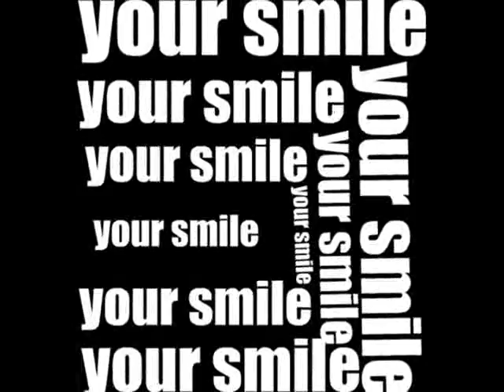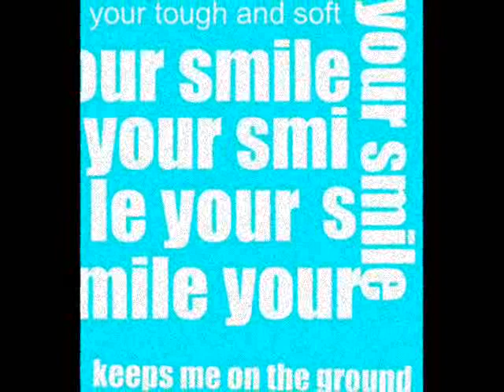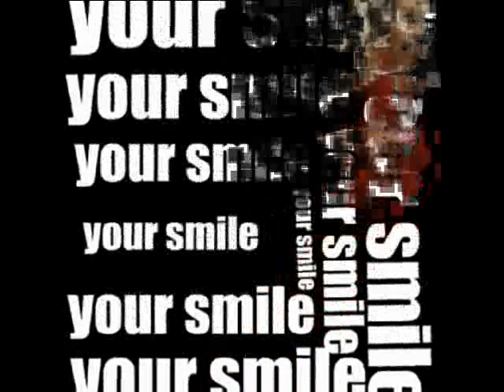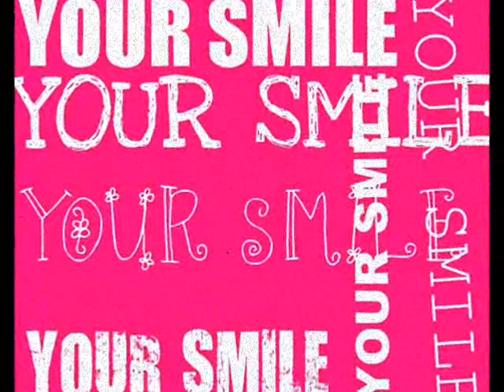we love pia guanio ( your smile )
Your smile
Your way
Your beauty
Your kindness
Your humor
Your love
Keeps me on the ground
Your dancin'
Your praisin'
Your intellectual side
Your tough and soft
Your smile
super love her gorgeous smile :)